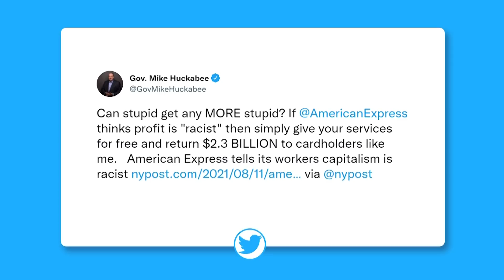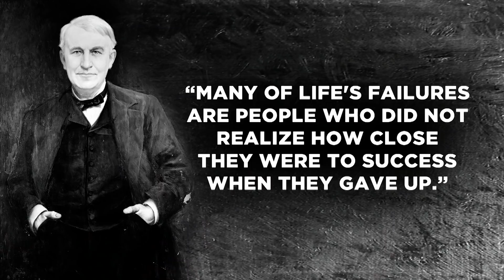SHOCKING Poll Reveals Who the Real Vaccine SKEPTICS Are | FOTM | Huckabee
SHOCKING poll reveals smart people are the REAL vaxx skeptics. Let's dive into the facts. This is Mike Huckabee's Facts of the Matter!